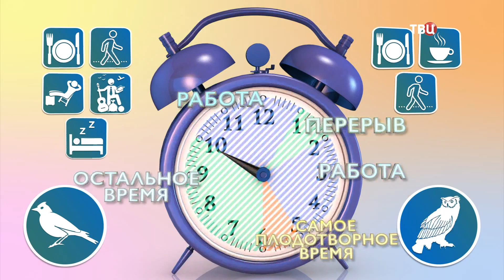Какой график можно считать идеальным? И как его составить? | Включи настроение